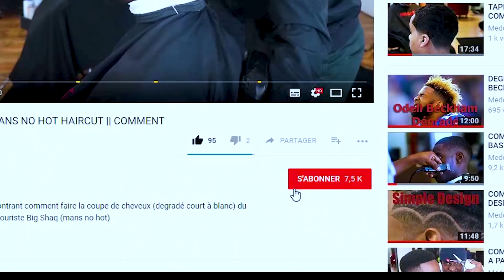TRANSFORMATION À NE PAS RATER || MAN UNIT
son par Papisko beat

colle transparent €21,10
colle noir €3,88